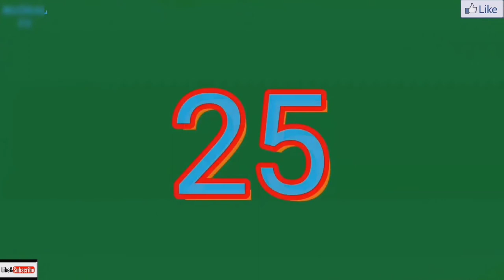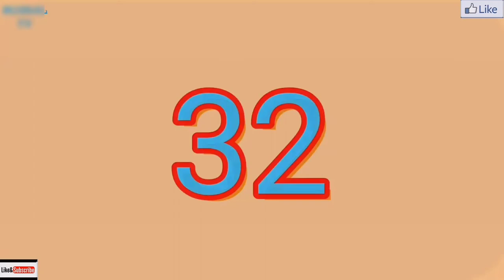Top 50 Modern House Front Elevation 2021 Free Download | Modern House Front Elevation Designs Part-1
Top 50 Modern House Front Elevation 2021 Free Download | Modern House Front Elevation Designs

Top100 Modern House Front Elevation Designs idea 20121 | Home Exterior wall Design 2021

One Floor House Designs | Two Floor House Elevation Designs | Two Storey House Designs | Two Storey House Elevation | House Front Elevation Design | Elevation Design | House Elevation

Here we share the Modern One & Two Storey House Front Elevation Designs and One & Two Floor House Designs in India. Go through to all the beautiful images which shows the perfect modern architecture and front elevation design. Do select the one suits to your personality and style.

Happy watching!!

front elevation,
Front Elevation Free Download,
house front elevation models,
top 100 modren house,
frontelevations,
Top 100 Modren House Design Front Elevation,
modren house design,
top 100 modren,
frount elevation,
home elevetion,
house front design,
home elevation,
house elevation,
front design house,
modern house front elevation photos,
house front elevation,
house elevations,
Most Beautiful Modern House,
new house picture,
house front elevation designs,

Song   : Without You
Artist : Ascence
Licensed to YouTube by : AEI (on behalf of NCS); Featherstone Music (publishing)